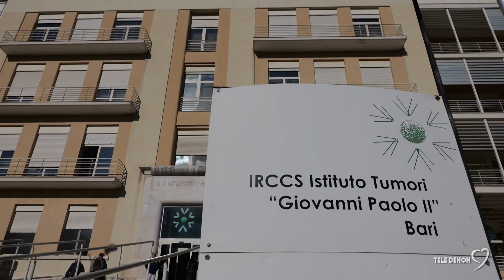Istituto Tumori Giovanni Paolo II di Bari, stabilizzati 15 ricercatori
Prosegue il processo di rafforzamento dell’Istituto Tumori Giovanni Paolo II di Bari. Ieri la sottoscrizione del contratto a tempo indeterminato per 15 tra ricercatori e collaboratori